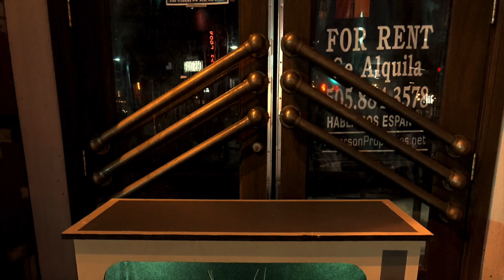By & Bye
"By & Bye" is a track from the collection of music written, recorded and arranged by Casey Mráz & Meghan Ferguson Mráz titled THE SEA IN BETWEEN DREAMS. The music was loosely inspired by the love story of ‘Tristan & Yseult’.